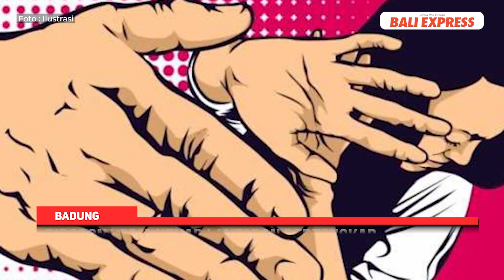Didorong Pria Kekar lantaran Bertengkar, Kepala Bule Wanita Bocor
Keributan pecah di depan tempat hiburan malam La Favela atau depan minimarket Cocomart, Jalan Kayu Aya Kuta Utara, Badung, Jumat (14/3) dini hari. Akibat kejadian itu, seorang wanita warga negara asing mengalami luka di kepala akibat terjatuh didorong seorang pria kekar.

Informasi yang dihimpun, pria berbadan kekar tersebut berinisal IWG, 42, dan diduga merupakan seorang sekuriti. Dalam sebuah rekaman video yang beredar, wanita bule berambut pirang tampak sedang adu mulut dengan seorang lelaki lain yang juga warga asing. Sementara IWG saat itu mencoba mengamankan. Insiden itu mengundang penasaran warga yang tengah melintas ataupun berkunjung di sana.